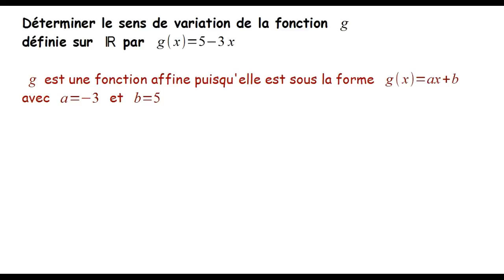fonctions affines : sens de variation exercice